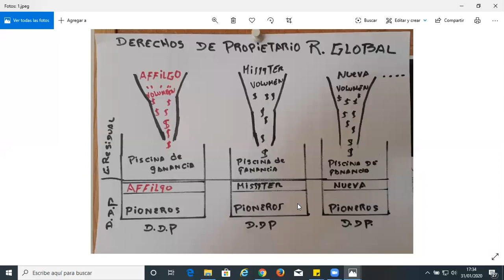Derechos de Propietario ORP by Carlos Mazuera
Residual de los Derechos de Propietario